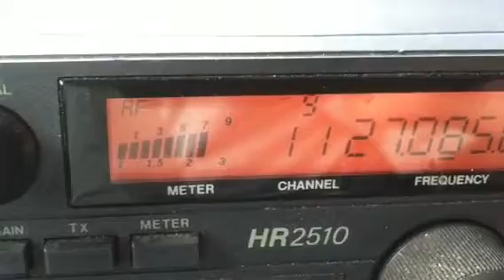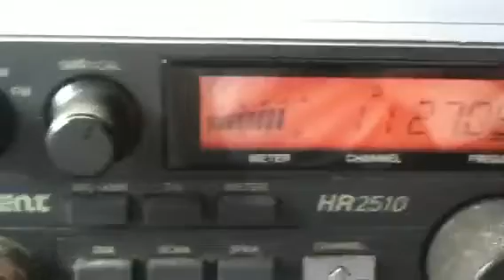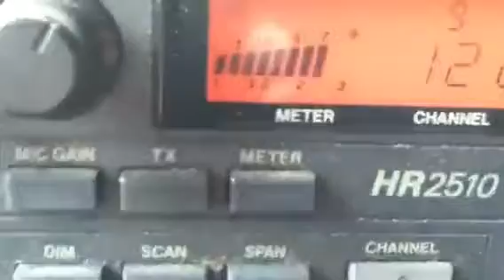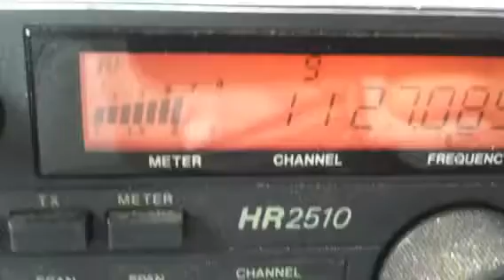9May11...220, Fatcat, 065, Showdown, Bigmoney, Hotdog